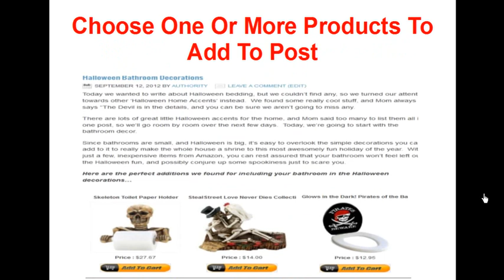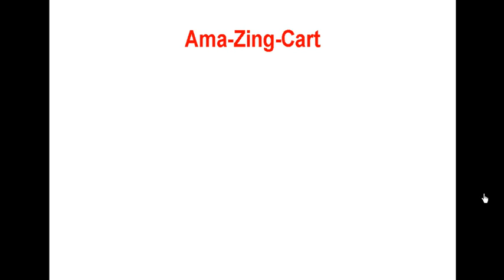Ama-Zing-Cart- Intro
"Amaz-ing-cart converts your blog into amazon powered authority ecommerce store"